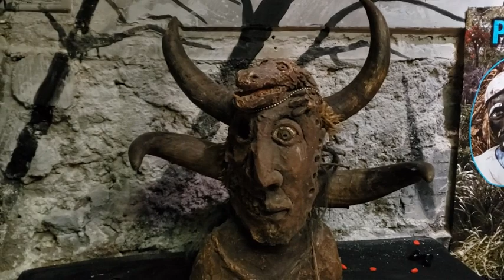El objeto que hasta los WARREN quisieron tener... ¿qué pasó con el? Aquí te lo presento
Se han cumplido tres años desde que me entregaron un objeto de poder de magi@ negra conocido como "4 cuernos" que sirve para eliminar personas; hasta los Warren desearon tenerlo hace unas décadas, entérate en este vídeo; si no viste el primer vídeo cuando me llegó en 2018 aquí te dejo el enlace...